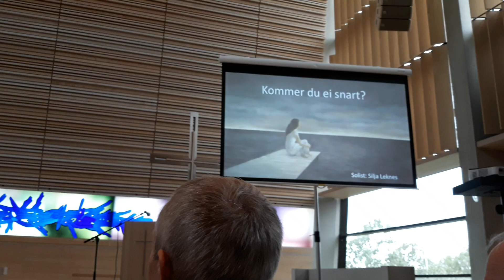Kommer du ei Snart - Ulsrud Adventist Choir